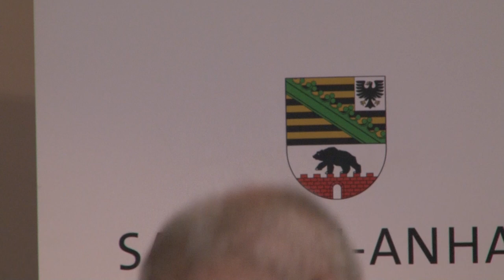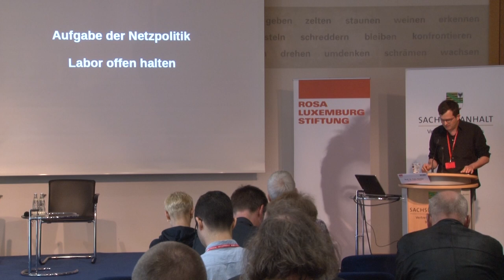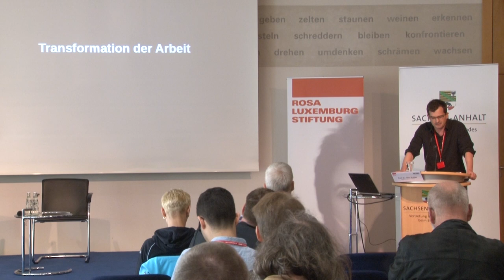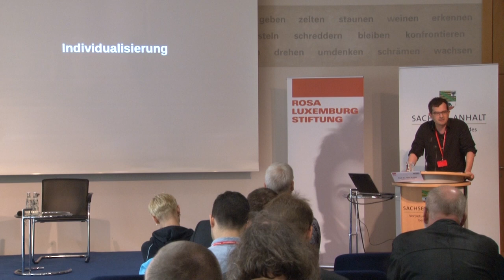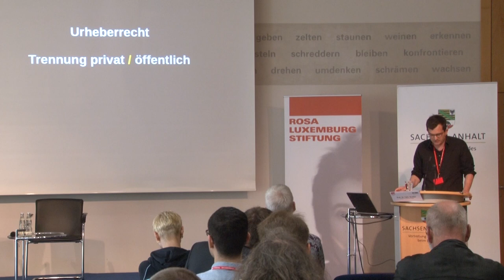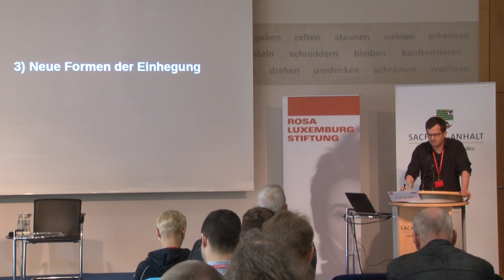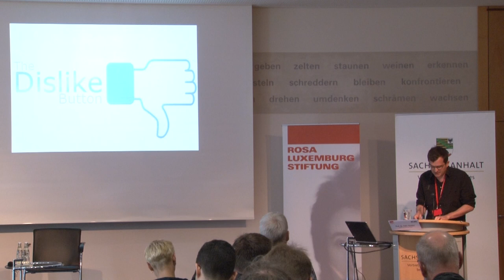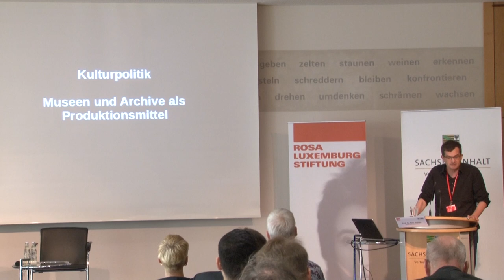Prof. Dr. Felix Stalder: Digitale Solidarität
Keynote auf der Konferenz "Netz für alle" 2012.

Prof. Dr. Felix Stalder, Zürcher Hochschule der Künste, eröffnet die 2. "Netz für Alle" mit einer Keynote über "Digitale Solidarität".

Seine These dazu:
Das Internet ist ein wichtiges Labor gesellschaftlicher Innovation, und einer der erstaunlichsten Entdeckungen, die in diesem Labor gemacht wurden, ist die gesellschaftliche Bedeutung des Teilens. Teilen als Modus des Austausches hat sich gegen alle Erwartungen und gegen Widerstände bereits in vielen Bereichen als äußerst produktiv und nachhaltig erwiesen.

Es eröffnen sich hier neue Felder gelebter Solidarität.

Es ist die Aufgabe einer progressiven Netzpolitik dafür zu sorgen, dass dieses Labor offen bleibt und Potentiale des Netzes, solidarisches Handeln hervorzubringen, zu fördern. Es ist Aufgabe einer progressive Politik, diese Erfahrung ernst zu nehmen, und Wege zu finden, sie auf anderen Felder des Lebens fruchtbar zu machen.